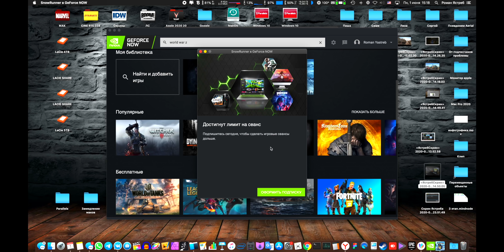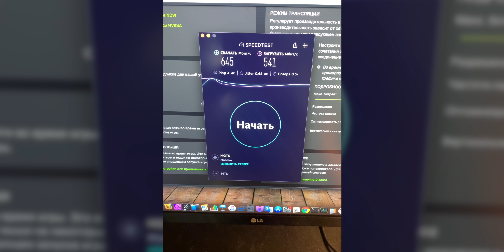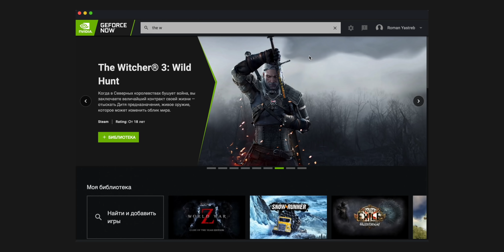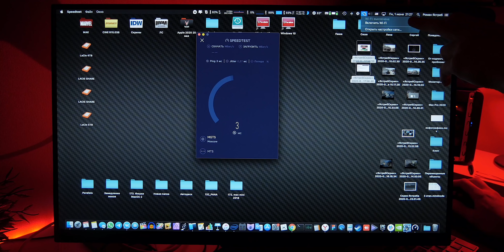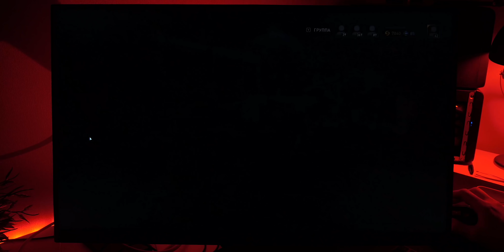🎮Облачный гейминг крут!👍На любом Mac на ультрах!💻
11:09 - Snowrunner
17:10 - World War Z
24:48 - Anno 1800
29:49 - Cities: Skyline
31:57 - Path of Exile

БОМБА ВИДЕО!

WebMoney
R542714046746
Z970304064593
Яндекс деньги
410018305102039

РОМАН ЯСТРЕБ!